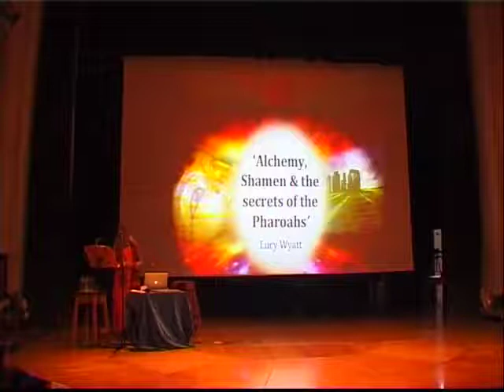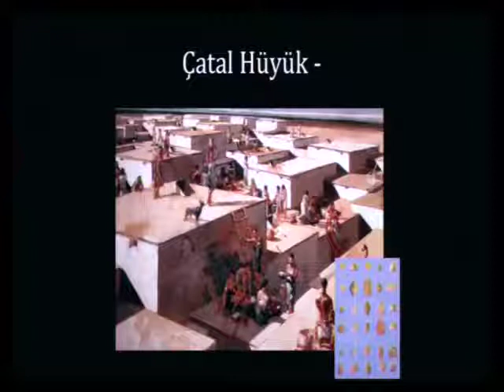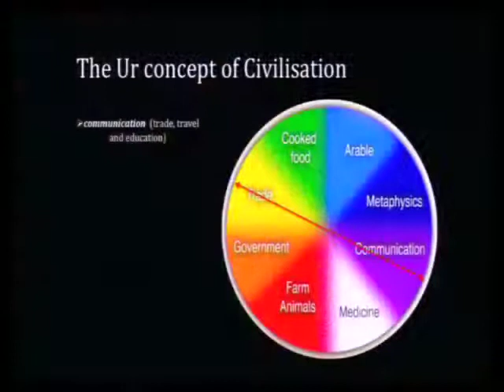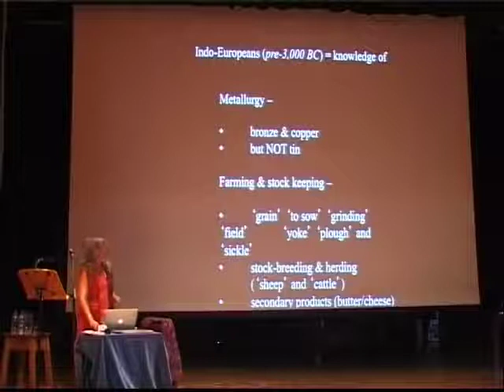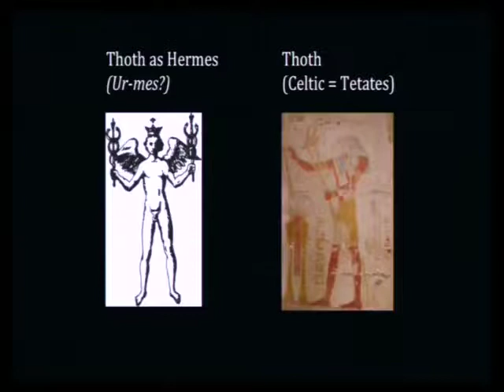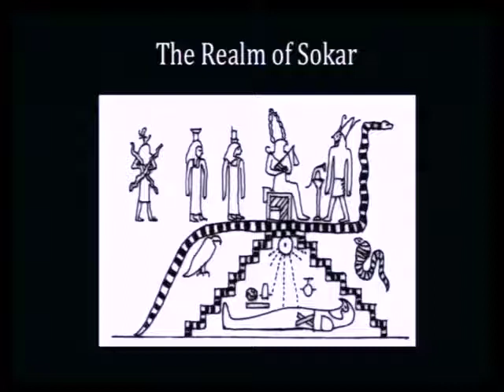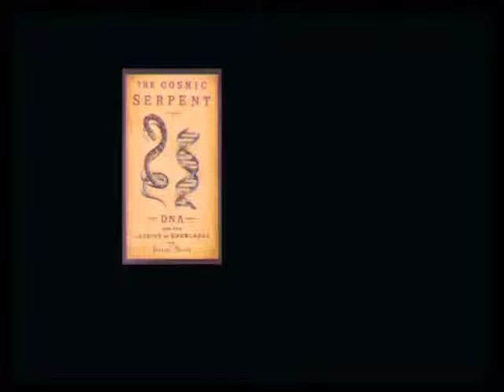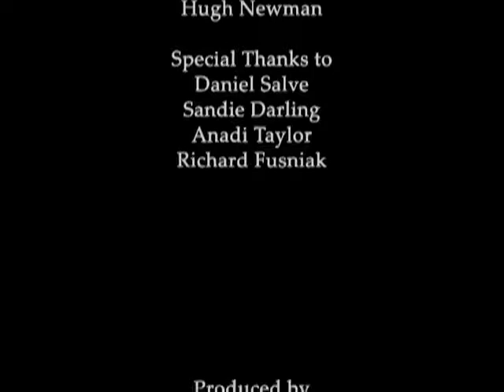Ancient Alchemy, Sumerian Knowledge and the Secrets of Pharaohs